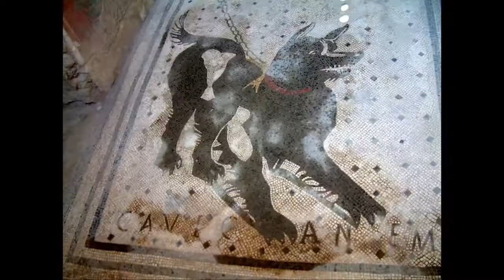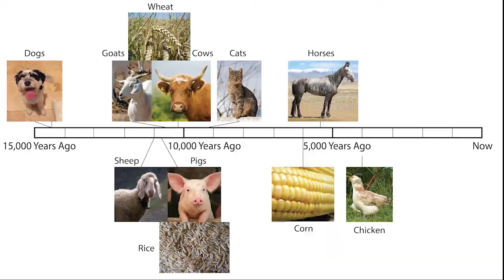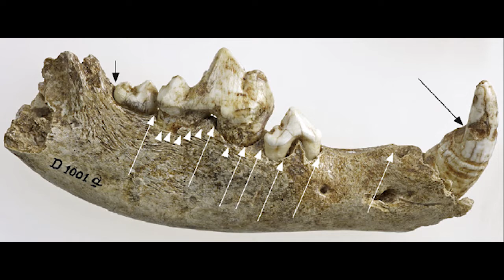The First Pup: A 14,200-Year-Old Dog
One of the first universally agreed upon domestic dogs in the archaeological record dates to 14,200 years ago from Bonn-Oberkassel, Germany. This means that dogs were domesticated before any other plant or animal and that they've been by our side for every major human development since agriculture. I think it shows that we have a truly special connection!

References:

Abbott, Frank Frost. Society and Politics in Ancient Rome Essays and Sketch. Biblo & Tannen Publishers, 1909.

Janssens, Luc, Liane Giemsch, Ralf Schmitz, Martin Street, Stefan Van Dongen, and Philippe Crombé. “A New Look at an Old Dog: Bonn-Oberkassel Reconsidered.” Journal of Archaeological Science 92 (April 1, 2018): 126–38.

Street, Martin, Hannes Napierala, and Luc Janssens. “The Late Paleolithic Dog from Bonn-Oberkassel in Context.” The Late Glacial Burial from Oberkassel Revisited. Darmstadt: Verlag Phillip von Zabern. p, 2015, 253–74.